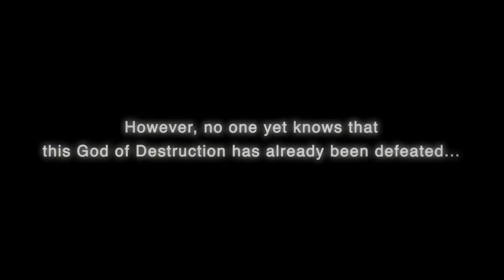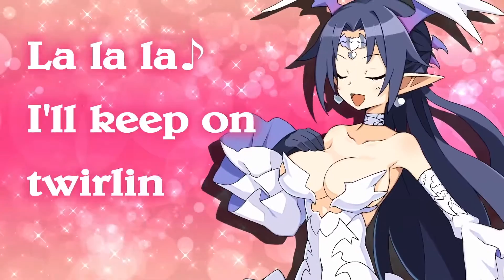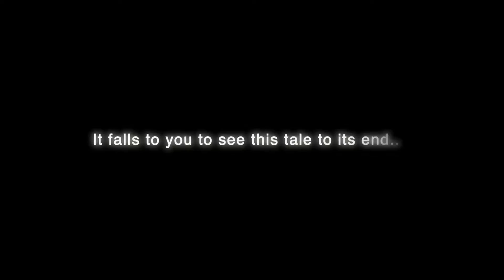Disgaea 6: Defiance of Destiny - Character Trailer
The first new Disgaea game in six years is here! Meet Zed, a zombie that has risen above them all except one - a God of Destruction!
Can a mere Netherworld zombie rise up and destroy a god? Find out in the newest installment of the DISGAEA series! Features such as Super Reincarnation, 3D visuals (a first for this series), and adjustable gameplay settings make this the perfect game for both new and old DISGAEA fans!